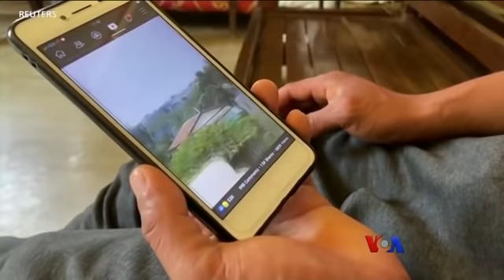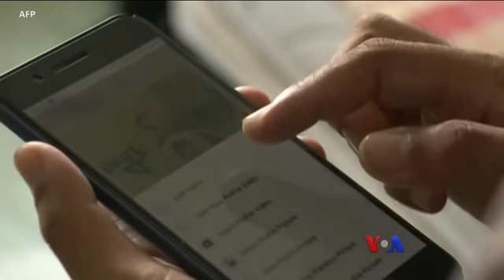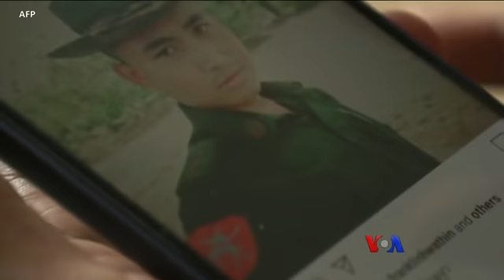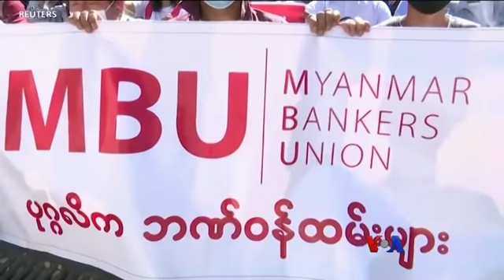ေန႔စဥ္ တီဗြီသတင္းလႊာ (၀၃-၁၇-၂၀၂၁)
[Unicode]
စစ်အာဏာသိမ်းမှု ဆန့်ကျင်ရေး ဆန္ဒပြပွဲတွေကတော့ နေ့ပိုင်းရော ညပိုင်းမှာပါ ဆက်ရှိ၊ လက်နက်မဲ့ပြည်သူတွေကို လက်နက်ကိုင်ထားတဲ့ လူနည်းစုက အကြမ်းဖက်  ဖမ်းဆီးနှိပ်စက် သတ်ဖြတ် နှိမ်နင်းနေတာတွေကို အမြန်ဆုံး ရပ်တန့်ရေး တာဝန်ရှိသူတွေက ညွှန်ကြားပေးဖို့ နိုင်ငံတော် သံဃာ့မဟာနယကအဖွဲ့က တောင်းဆို

[Zawgyi]
စစ္အာဏာသိမ္းမႈ ဆန႔္က်င္ေရး ဆႏၵျပပြဲေတြကေတာ့ ေန႔ပိုင္းေရာ ညပိုင္းမွာပါ ဆက္ရွိ၊ လက္နက္မဲ့ျပည္သူေတြကို လက္နက္ကိုင္ထားတဲ့ လူနည္းစုက အၾကမ္းဖက္ ဖမ္းဆီးႏွိပ္စက္သတ္ျဖတ္ႏွိမ္နင္းေနတာေတြကို အျမန္ဆုံး ရပ္တန႔္ေရး တာဝန္ရွိသူေတြက ၫႊန္ၾကားေပးဖို႔ ႏိုင္ငံေတာ္ သံဃာ့မဟာနယကအဖြဲ႕က ေတာင္းဆို